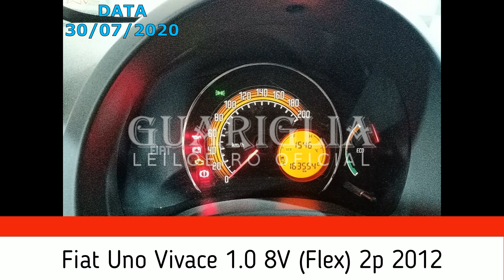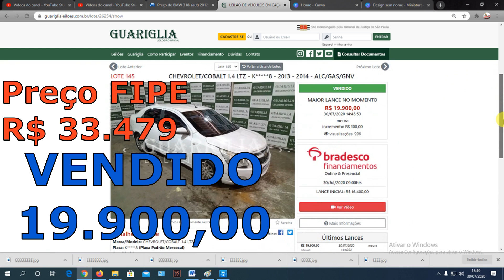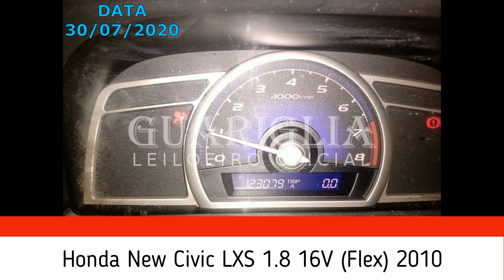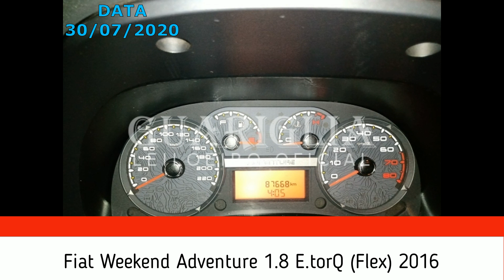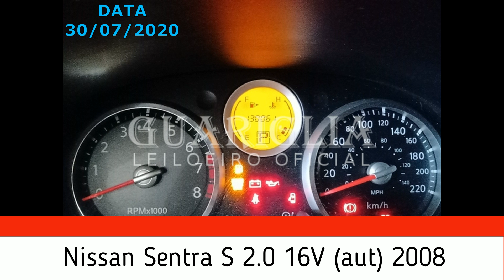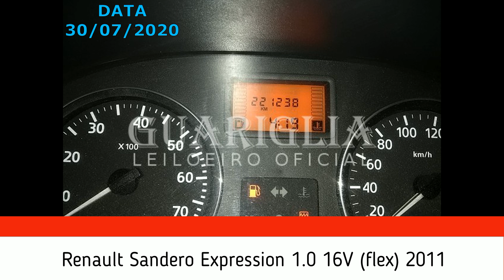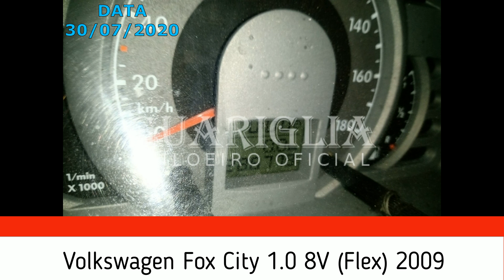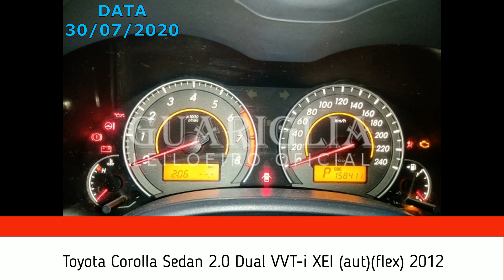CARROS DO LEILÃO GUARIGLIA COM BONS PREÇOS DO DIA 30/07/2020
10 LEILÕES PARA VOCÊ COMPRAR SEM MEDO
▪️ 1-KUSS